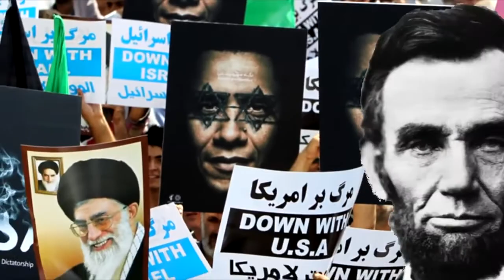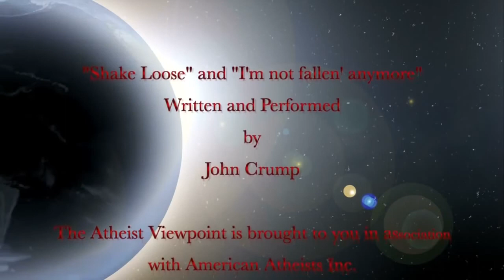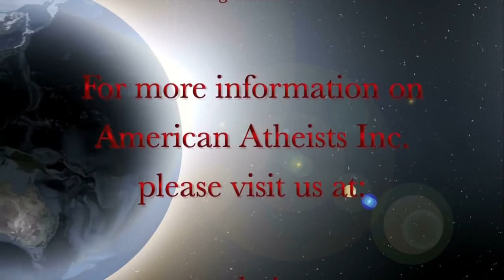The Atheist Viewpoint, Ep. 908 - A Deconstruction of Ray Comfort's "Evolution vs. God"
In this episode, American Atheists Public Relations Director Dave Muscato and Atheist Viewpoint host Dennis Horvitz discuss Ray Comfort's new short film, "Evolution vs. God." In the video, American Atheists issues an official challenge to Ray Comfort to release the unedited, raw footage of the interviews from the film so that creative editing can be ruled out as the reason the scientists were "unable to provide evidence for evolution," as Ray Comfort claims.